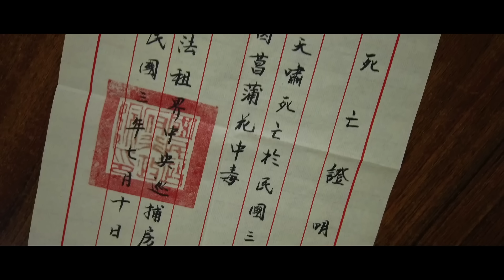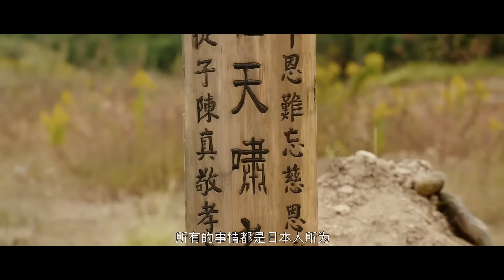【龙之战士】师傅被杀，武林也被人密谋搅乱，精武战士用拳头复仇 | 功夫 | 武侠 | 历史 | ENGSUB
民国初年，陈真欲找霍元甲为师父独臂老人报仇，却糟惨败，赵家救下霍元甲，在寻仇之路上，陈真慢慢发现独臂老人是被日本人害死，而日本人正密谋搅乱整个中国武林，干钧一发之际，陈真孤身奋起，粉碎了日本人的阴谋。

导演: 马中轩
主演: 陈奕名 / 刘倩妤 / 赵铁英 / 桑伟淋 / 张德晖
类型: 动作
制片国家/地区: 中国大陆
语言: 汉语普通话